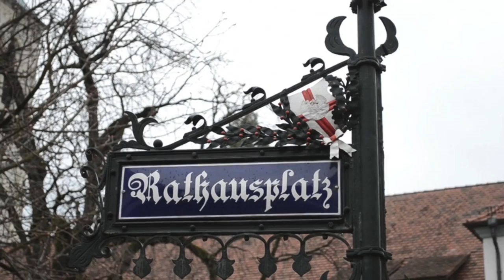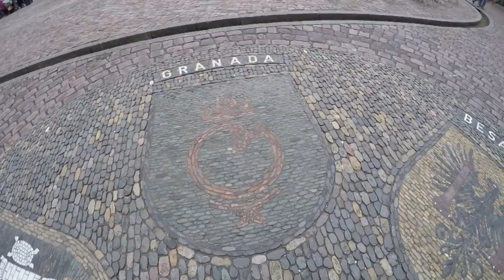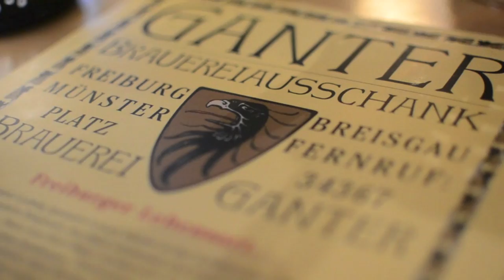Dos días en Freiburg y la Selva Negra (Alemania) | Dos Españoles por el Mundo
Freiburg (o Friburgo en español) es una bonita ciudad medieval considerada como la puerta de entrada de la Selva Negra.

Las pasadas pascuas cogimos el coche y estuvimos dos días recorriendo estos lares y empapándonos de su historia.

¡Esperamos que os guste este vlog!